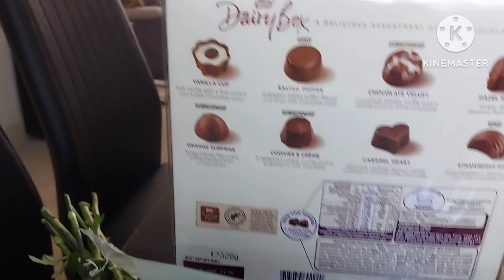30 March 2023